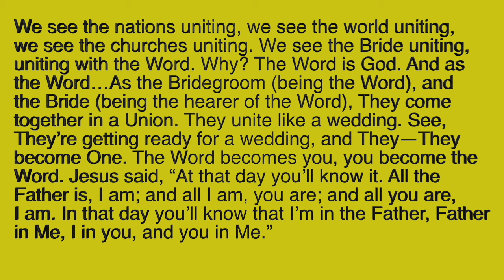November 25 2023, Dear Flesh of His Flesh, Word of His Word, Life of His Life, Spirit of His Spirit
November 25 2023, Dear Flesh of His Flesh, Word of His Word, Life of His Life, Spirit of His Spirit, Brother Joseph Branham